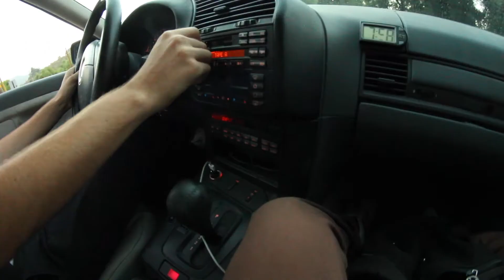BACK TO BACK SKATE SESSION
What up guys! welcome to vlog 3! in todays episode I run allot of errands and go skating with Elijah Luna.